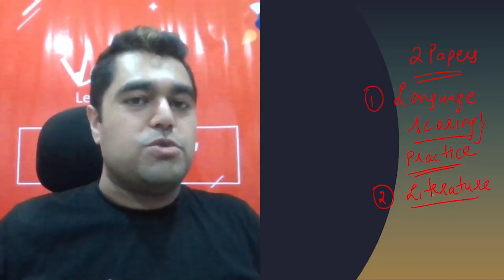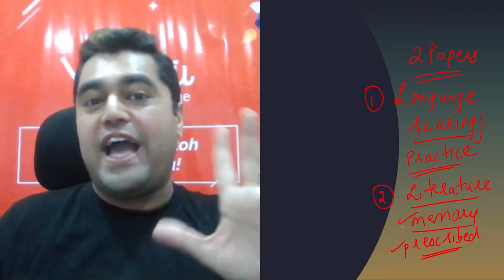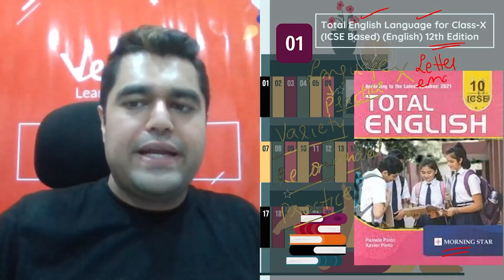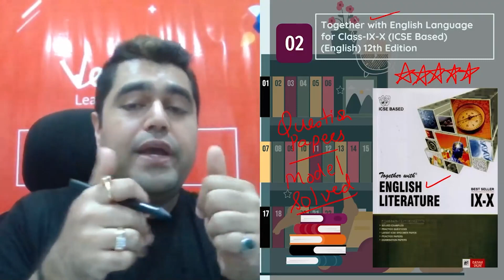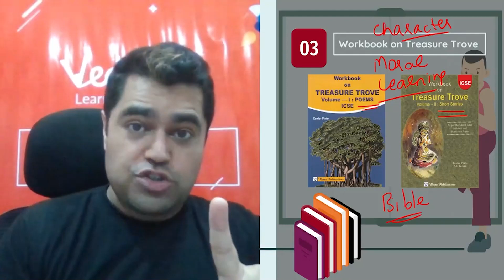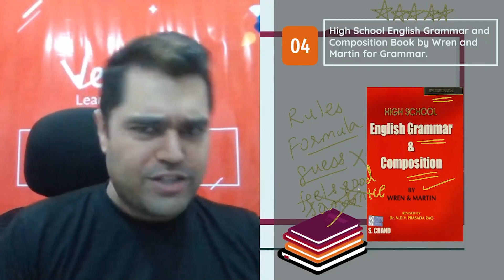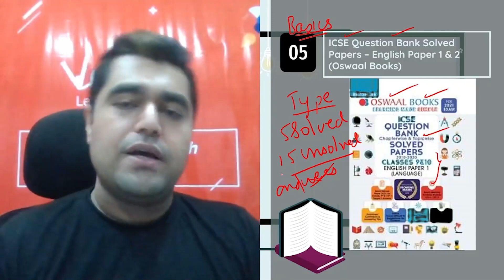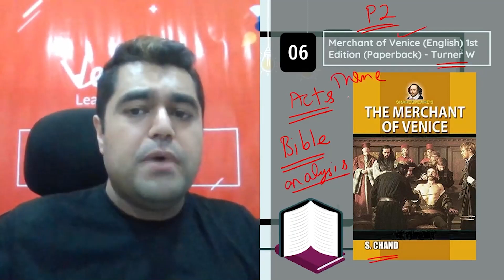Best Books to Refer for ICSE 10 English 📚| Reference Book for Class 10 - 2022 Preparation | Amit Sir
Best Books to Refer for ICSE 10 English ✔️ 📚 | Immunity Booster Series | Reference Book for Class 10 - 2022 Preparation 🧐 | Board Exam 2022 | Vedantu Class 9 and 10. The students who are going to appear in the 10th Board exams must know information about Best Reference Books for Class 10 Preparation. Here, we have carefully compiled a list of books which is not only cover theory, but practice problems and solutions. 🎯 These are a must have for a successful board exam. In this session Amit Sir will be discussing about Best & important books that will help you excel in your class 10 English Board Exams. Join us to know more about books that you can refer for ICSE Class 10 English.

1. Unlimited LIVE class with your favorite teachers.
2. Unlimited Doubt Solving in Live class.
3. Fun interactive learning with in-class quizzes and leaderboard.
4. Get full access to structured long term courses.
5. One subscription, unlimited access to Live Class, Test Series & Assignments.
6. Make your own study plan and learn from the comfort of your home and device.